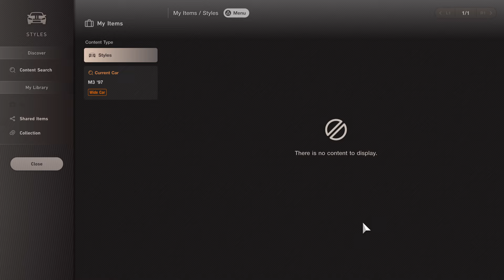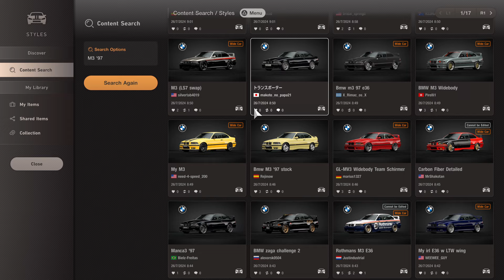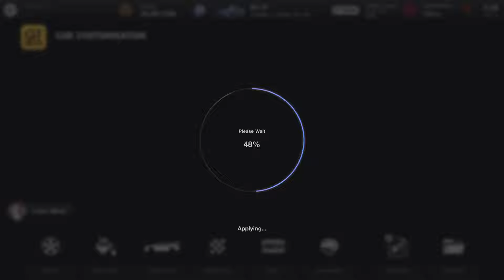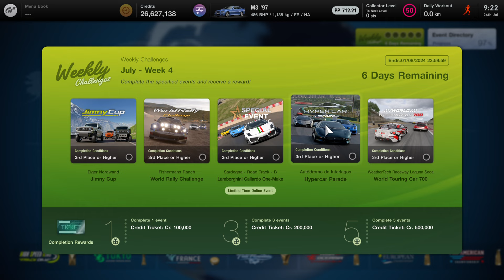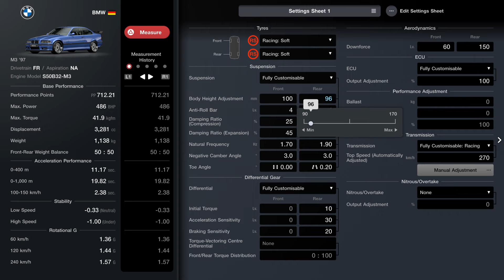Gran Turismo 7 This Update is unplayable 1.49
Broken physics Broken cars